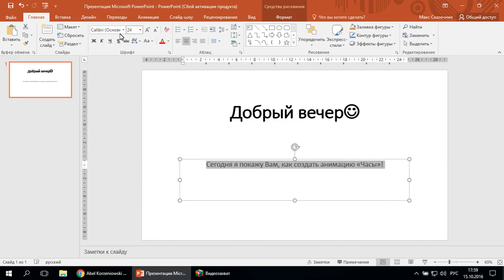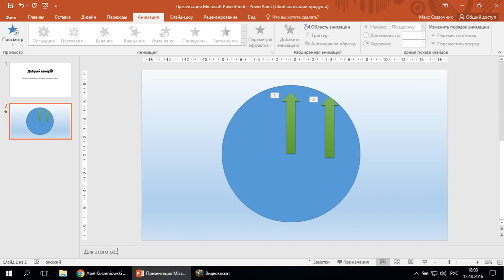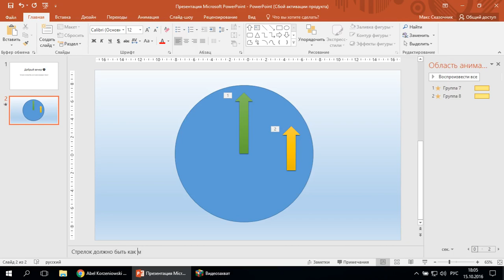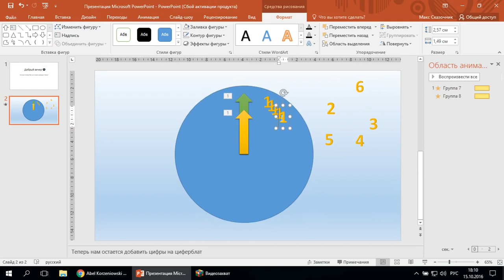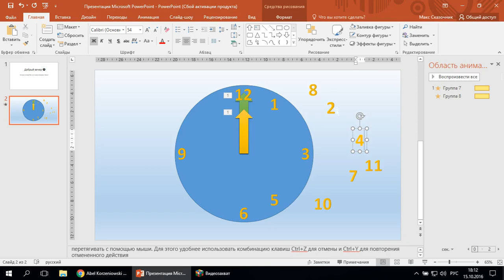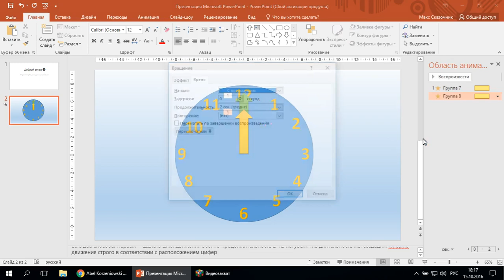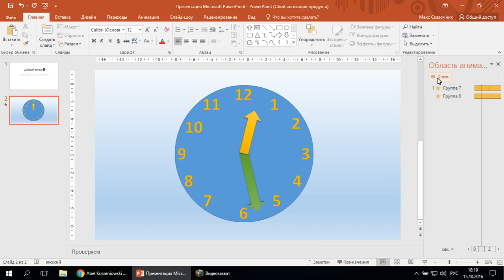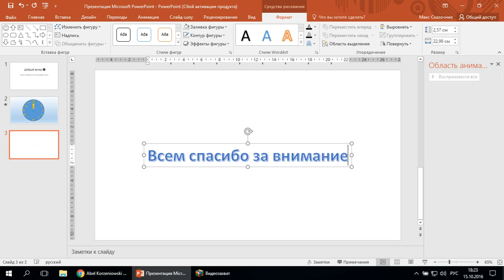Создание анимации "Часы"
MS Office PowerPoint 2016